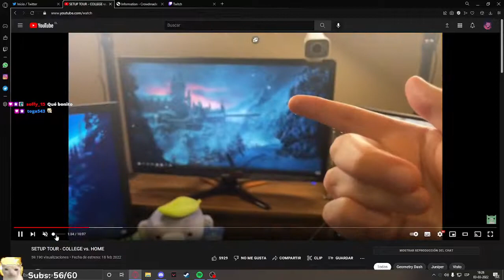LOS CHICOS DEL BARRIO | #1 EL INICIO DEL FIN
HOLA AMIGOS COMO ESTAN QUE INTRODUCCION MAS EPICA NO?